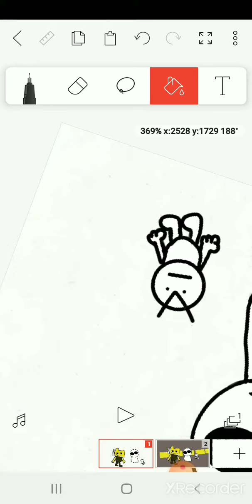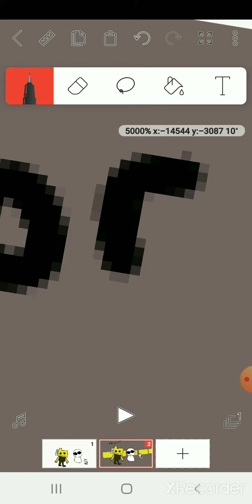The Meme Team (Bob Ron Little Man) fanart